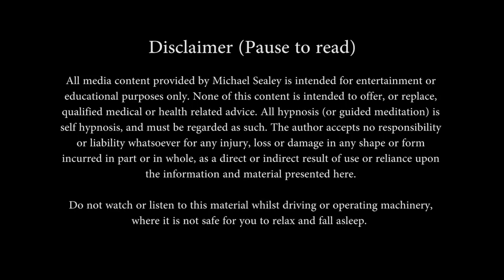Hypnosis for Inner Peace (15 Minute Guided Meditation, Music Relax Mind Body Anxiety Calm)